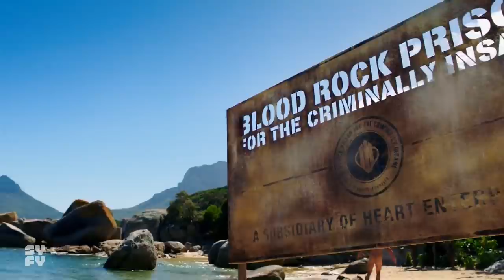BLOOD DRIVE | Season 1, Episode 13: Thee End | SYFY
[On Blood Drive Season 1, Episode 13: And so comes to a close the first season of Blood Drive. A blood gate, sisterhood, and butt cheeks.

BLOOD DRIVE | Season 1, Episode 13: Finish Line
The survivors raid Heart Enterprises to stop the Blood Drive once and for all. Guess what they find?

More About Blood Drive:
Los Angeles 1999 - The Future: where water is a scarce as oil, and climate change keeps the temperature at a cool 115 in the shade. It’s a place where crime is so rampant that only the worst violence is punished, and where Arthur Bailey — the city’s last good cop — runs afoul of the dirtiest and meanest underground car rally in the world, Blood Drive. The master of ceremonies is a vaudevillian nightmare, The drivers are homicidal deviants, and the cars run on human blood.

In this competition/elimination series, special effects make-up artists participate in elaborate challenges for a grand prize and the honor of being Hollywood's next great effects artist.

Hundreds of years in the future, humans have colonized the solar system. Earth, Mars and the Belt are now on the brink of war. And all it will take is a single spark.

Two time travelers, Cole and Cassie, must journey throughout time to prevent the Army of the 12 Monkeys from destroying all reality.

Wynonna Earp follows Wyatt Earp's great granddaughter as she battles demons and other creatures. With her unique abilities, and a posse of dysfunctional allies, she's the only thing that can bring the paranormal to justice.

Based upon Lev Grossman's best-selling books, The Magicians centers around Brakebills University, a secret institution specializing in magic. There, amidst an unorthodox education of spellcasting, a group of twenty-something friends soon discover that a magical fantasy world they read about as children is all too real— and poses grave danger to humanity.

The crew of a derelict spaceship is awakened from stasis with no memories of who they are or how they got on board.

Killjoys follows a fun-loving, hard living trio of interplanetary bounty hunters sworn to remain impartial as they chase deadly warrants throughout the Quad, a distant system on the brink of a bloody, multiplanetary class war.

A group of survivors must cross the country with a possible cure for the zombie apocalypse. The holder of the cure, a zombie-human hybrid named Murphy, may not be so cooperative.